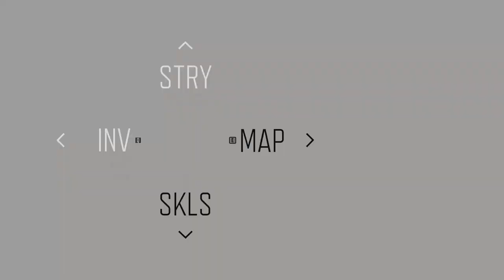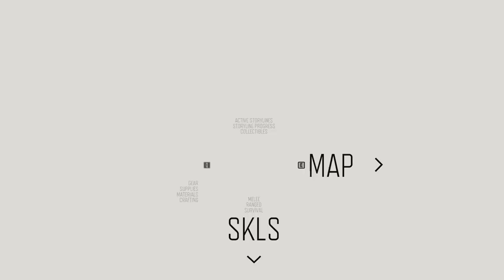DAYS GONE Walkthrough Gameplay Part 11 (pc)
Days Gone is an open-world action-adventure game set in a harsh wilderness two years after a devastating global pandemic. Step into the dirt flecked shoes of former outlaw biker Deacon St. John, a bounty hunter trying to find a reason to live in a land surrounded by death.